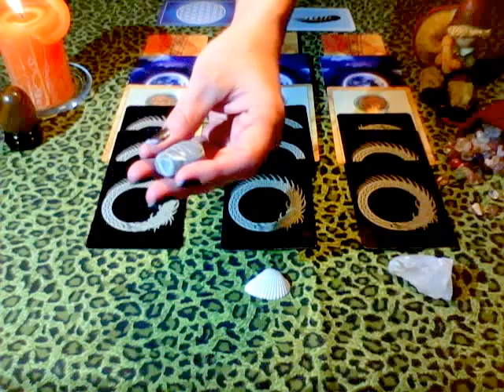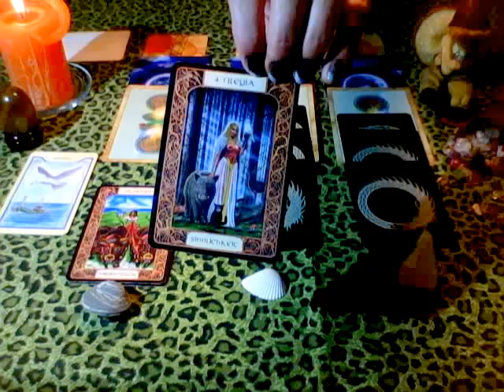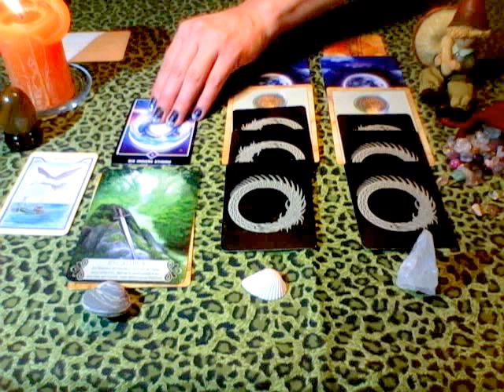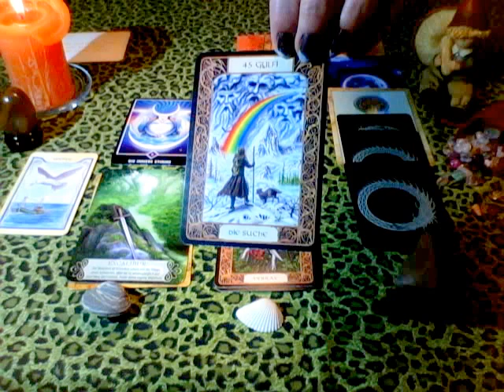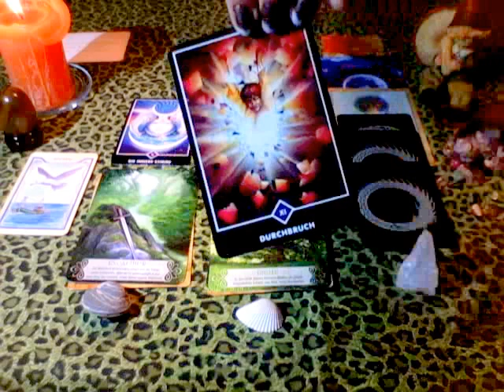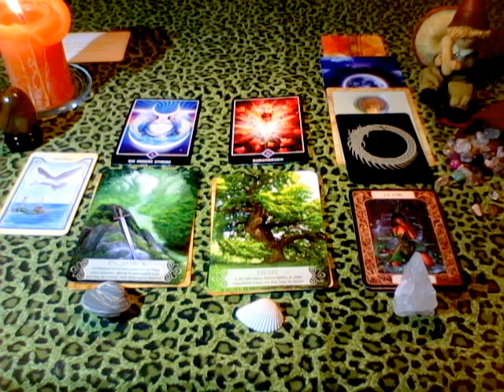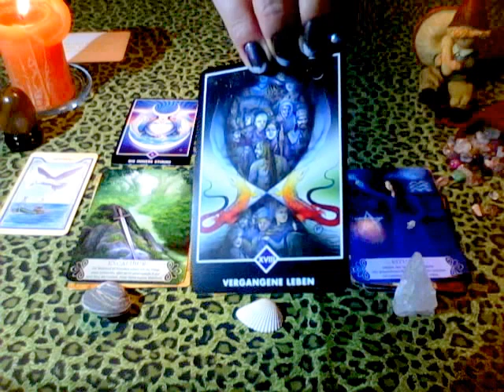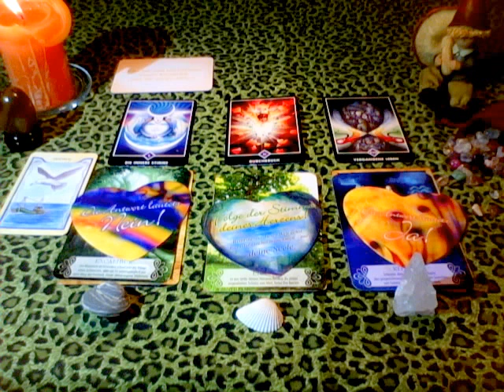Männer Monatsorakel für Februar 2016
Über Astrowelt unter dem Namen Manuela könnt ihr mich auch aus Österreich und der Schweiz erreichen.

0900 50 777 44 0,99€ in der Min. aus dem Deutschen Festnetz Mobilfunk abweichend.
Nur mit Termin Vereinbarung von Mo-Do von 11-13 Uhr unter 0176/69099226 Deutschland